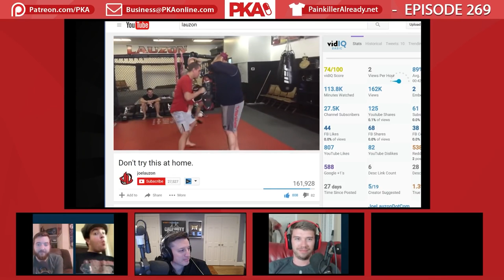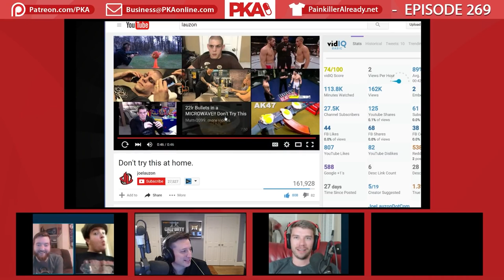PKA REACTS: Fat Guy Takes MULTIPLE Punches from UFC Fighter Joe Lauzon (VIDEO)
PKA REACTS: Fat Guy Takes MULTIPLE Punches from UFC Fighter Joe Lauzon (VIDEO) | PKA Podcast Clips

• Clips from PKA 273 Prank Call, Kyle's Dad Pranks, Marijuana Controversy